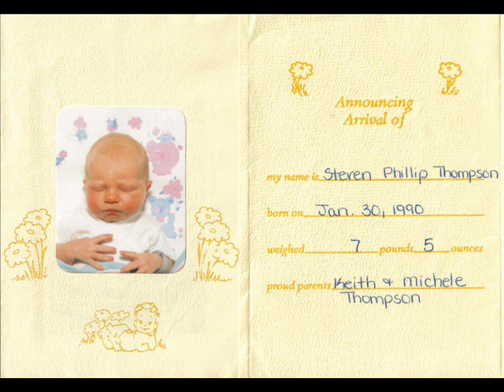Steven Thompson Open House Video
This is the video I made for my youngest brother's open house back in 2008.  The pictures were all family pictures or ones nabbed from his myspace page.  I make no claim to the songs.  Song credits:
"Here's to the Night" - Eve 6
"Let the Good Times Roll" - The Cars
"This is Halloween" - Nightmare Before Christmas
"A Mad Russian's Christmas" - Trans-Siberian Orchestra
"The Ultimate Showdown of Ultimate Destiny" - Lemon Demon
"I be an Retarded" - Hemorrhoy Rogers and the RRhoid Boyz
"Pomp and Circumstance" - Sir Edward Elgar